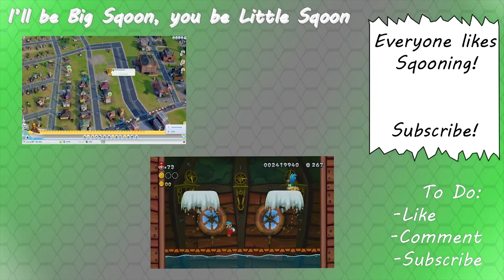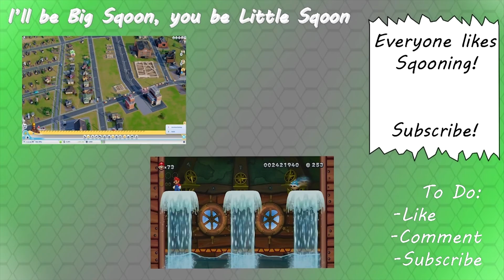Super Mario Maker - Sqoon and A-Hole Part 1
Playing some custom Mario levels on Super Mario Maker for Wii U! Failures impending!